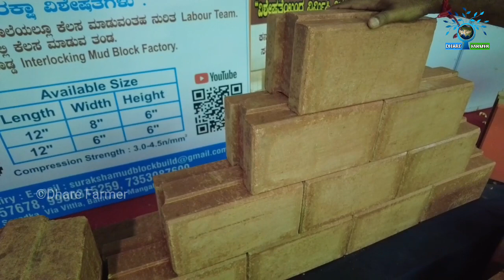Interlocking mud brick | Suraksha mud brick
mud bricks
clay bricks
Strong clay bricks#Eco friendly bricks in india
Interlocking mud blocks